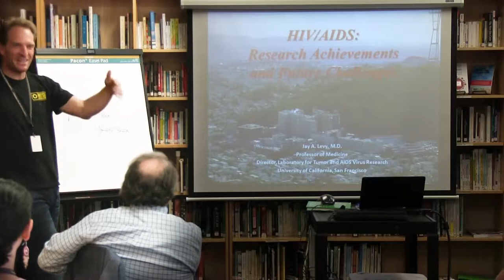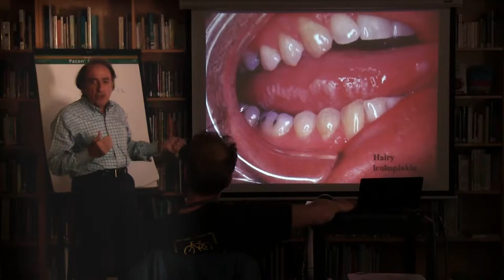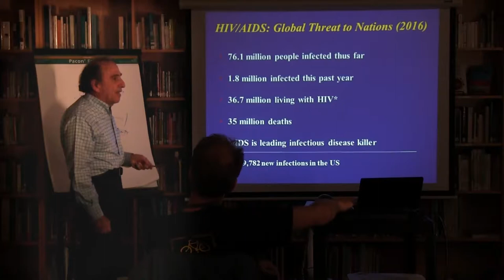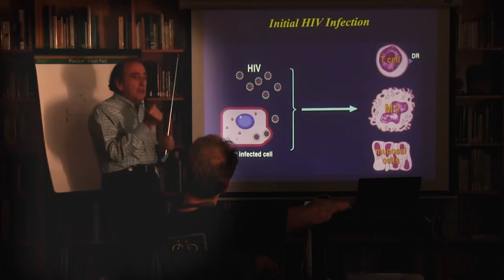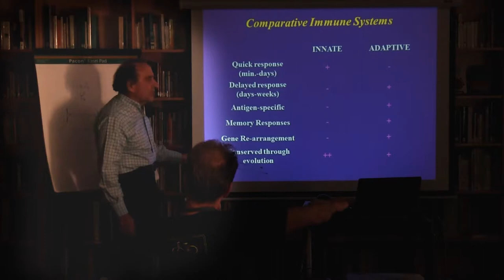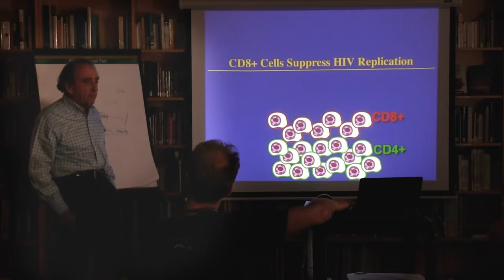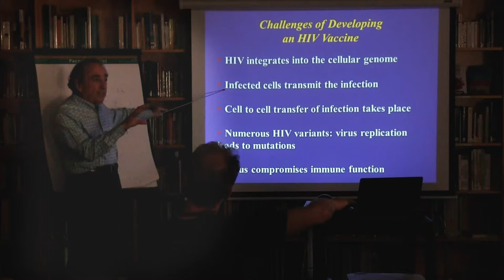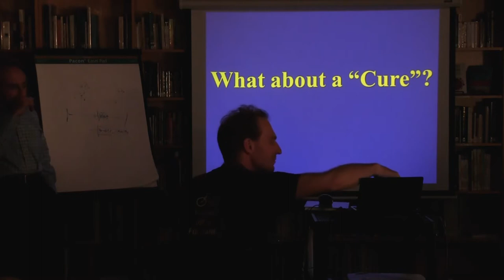LFSF | Cafe Scientifiques | Jay LEVY MD | Complete Presentation in English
Professor Jay LEVY speaks about his work and his latest research.
Presentation in ENGLISH
Introduction by Emmanuel TEXIER, LFSF Head of School + Stephan LAMPERT, LFSF Teacher

SPEAKER BIO
Jay A. Levy, M.D., an AIDS and cancer researcher and an educator at the University of California, School of Medicine at San Francisco (UCSF), is Professor in the Department of Medicine and Research Associate in the Cancer Research Institute. He is Director of the Laboratory for Tumor and AIDS Virus Research at UCSF.

During the past 30 years, Dr. Levy and his staff have dedicated their efforts to research on AIDS. In 1983 he independently discovered the AIDS virus, HIV, which discovery has been attributed to 2008's Medecine Nobel prize Luc Montagnier and Nadine Barré-Sinoussi.

He pioneered heat-treatment studies that demonstrated how to heat-inactivate HIV in clotting factor preparations. This approach, for which he received the Murray Thelin Award from the National Hemophilia Foundation, has protected many hemophiliacs from HIV infection. He was the first to report the presence of HIV in the brain and bowel and linked it to diseases in these tissues. His group was also the first to demonstrate the ability of CD8+ lymphocytes in healthy infected people to control HIV replication by a noncytotoxic mechanism. It is mediated, at least in part, by a secreted CD8+ cell antiviral factor (CAF). This discovery presents a new insight into how the host immune system can control viral infection without killing the infected cell.

Dr. Levy is currently conducting studies directed at defining the nature of CAF, the development of an AIDS vaccine, a "functional cure" of HIV infection, and approaches for immune-based therapies.